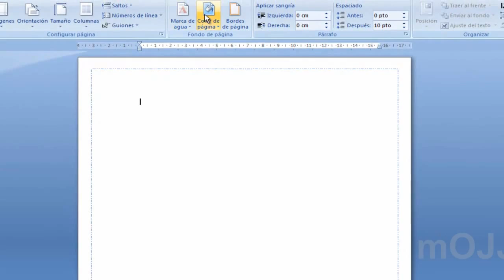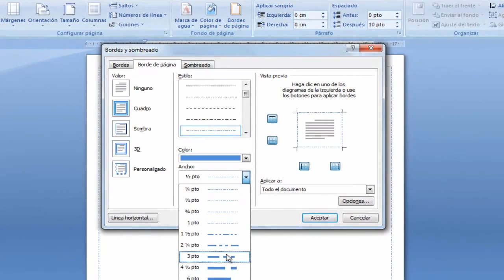Word, marginile paginii, documentele de decorare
Programa (software) para hacer libros fácilmente, clic siguiente link:
Program to make books easily, click following link

Decora documente sau imagini cu granițe
În acest articol
Informații cu privire la marginile din Office Word 2007
Adăugați o graniță
Schimba o graniță
Scoateți o margine
În Microsoft Office Word 2007, granițele pot adăuga interes și atenție
la diferite secțiuni ale documentului. Puteți adăuga frontierele de pagini,
text, tabele și celule de tabel, obiectelor grafice și imagini.
Puteți adăuga o bordură la orice sau toate părțile fiecare pagină a unui
documentului, paginile de o secțiune, numai prima pagină sau pe toate
paginile cu excepția primului. Puteți adăuga borduri de pagină în multe
stilurile de linii și culori, precum și diverse frontiere grafice.
Adăuga o bordură la o pagină. În grupul Fundal pagină pe fila Proiectare

pagină, faceți clic pe Borduri pagină.
Asigurați-vă că vă aflați pe fila Page Border din caseta de dialog Borduri și

umbrire. Faceți clic pe una din opțiunile schimbul transfrontalier.
Dacă doriți ca frontiera să apară într-un anumit loc de pe pagină, așa cum
exemplu, numai în partea de sus, faceți clic pe Particularizare în caseta de
Valoare. Sub Examinare, faceți clic acolo unde doriți să se afișeze
margine. Selectați lățimea stil, culoare și de frontieră.
Pentru a specifica o frontieră artistic, cum ar fi copacii, selectați un
opțiune cutie de arta. Alegeți una dintre următoarele:
Pentru a specifica care apare frontieră pe o pagină sau secțiune,
faceți clic pe opțiunea dorită sub Se aplică la.
Pentru a preciza poziția exactă a frontierei de pe pagina, faceți clic pe
Opțiuni și selectați opțiunile dorite.
Notă Pentru a vizualiza marginile paginii pe ecran, afișa documentul în
imprima vizualizarea Aspect.